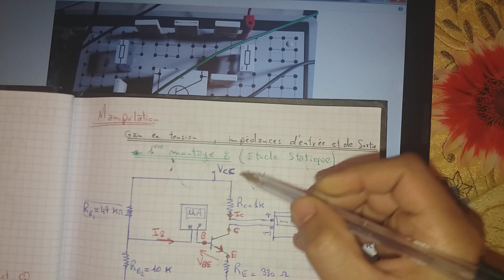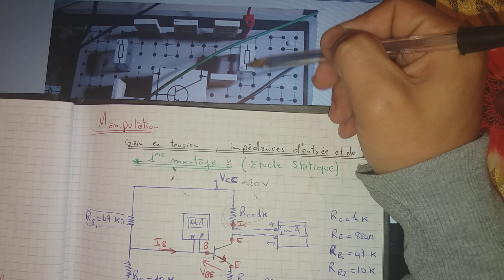partie 3 TP ELECTRONIQUE DE BASE transistors bipolaires PNP NPN smp4 بالدارجة